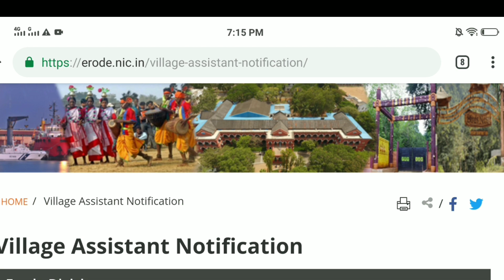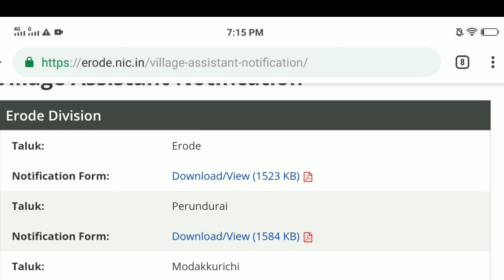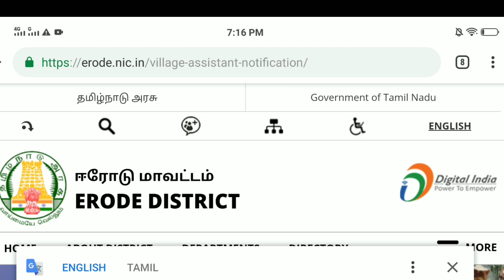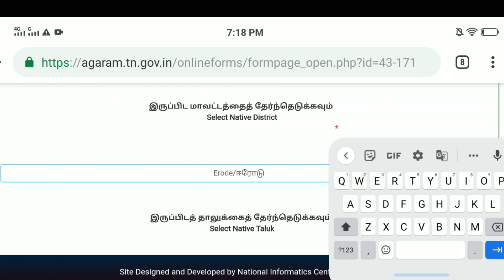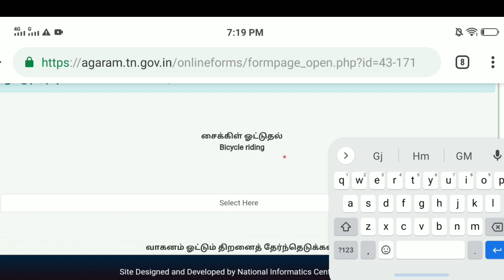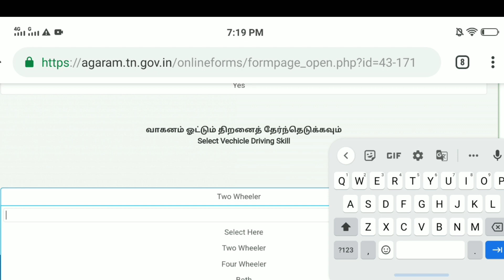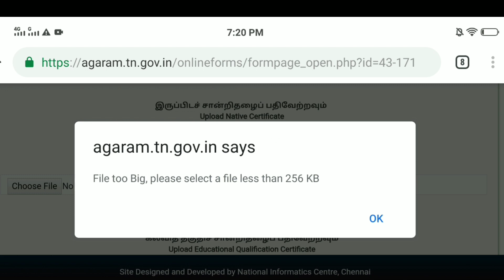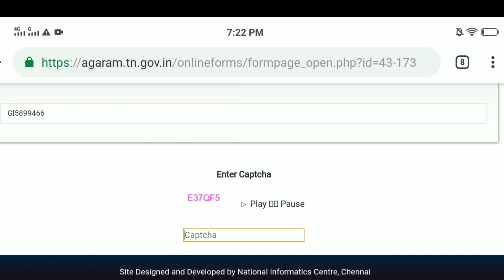village assistant jobs 2022 | how to apply village assistant jobs 2022 in online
tamilnadu village assistant jobs 2022 apply online

village assistant jobs apply wapsit

Village assistant finde districts